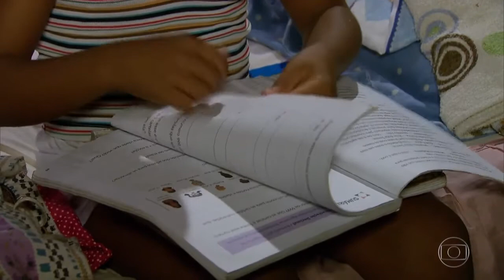Durante enchente, menina escolhe salvar livros e comove a internet.